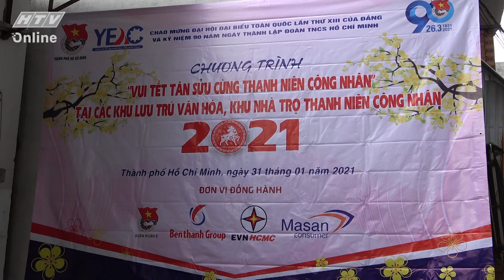TẾT TÂN SỬU 2021 | HTV | Mang xuân ấm áp đến cho công nhân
Từ lâu, công tác chăm lo Tết cho thanh niên công nhân không chỉ là hoạt động của Liên đoàn Lao động TP.HCM các cấp mà còn nhận được sự quan tâm, chung tay của các cấp, các ngành TP. Món quà tuy nhỏ nhưng nguồn động lực để anh chị em công nhân lao động vui Tết sum vầy.